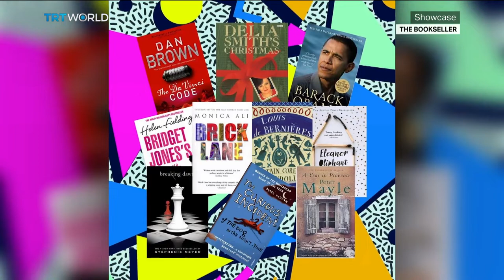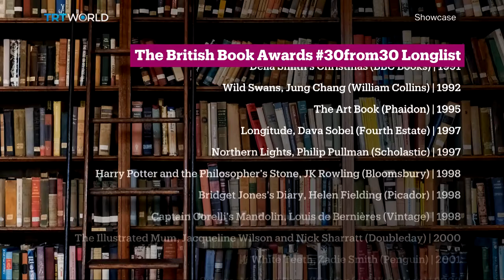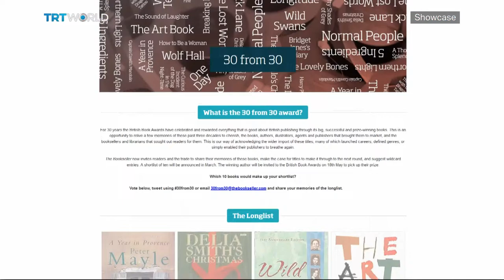The British Book Awards 2020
The Bookseller is celebrating its 30 year anniversary by picking the UK's most successfully sold book in the past three decades. The British magazine widdled the possibilities down to 30 quite diverse titles.

Jude Cook, Novelist and Literary Critic 00:28